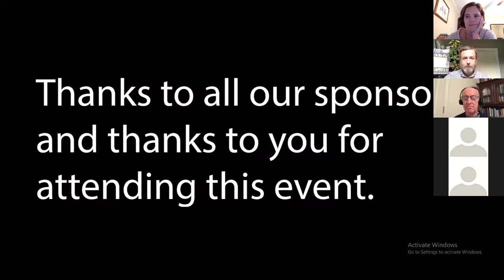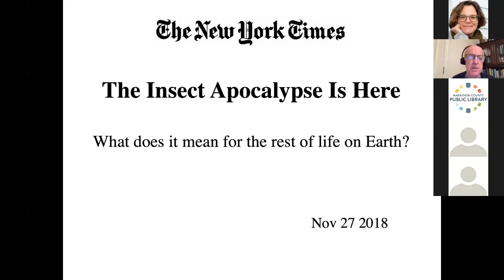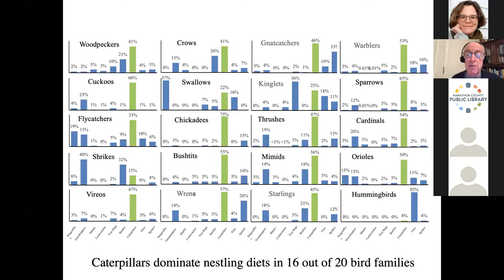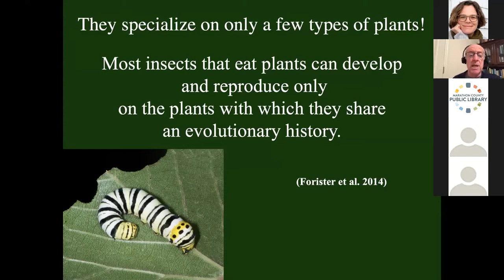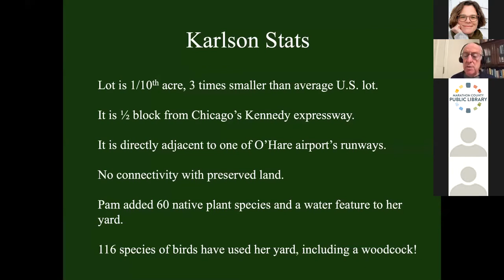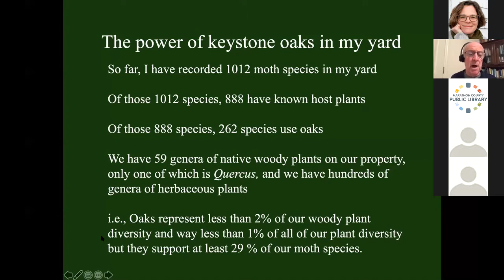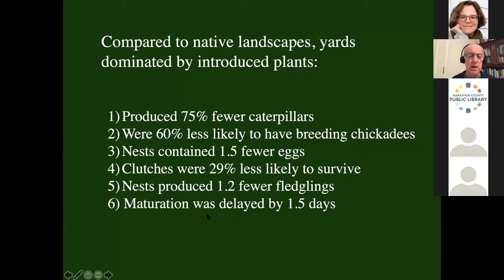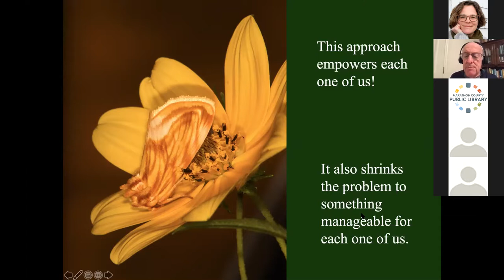"Nature's Best Hope" with Douglas Tallamy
Professor Douglas Tallamy discusses the importance of providing habitat suitable for caterpillars, birds and wildlife, and steps that landowners can take to make their land suitable for a wide variety of birds and other winged creatures. This event took place during the 2020 Central Wisconsin Book Festival, an initiative of the Marathon County Public Library in Wausau, WI.